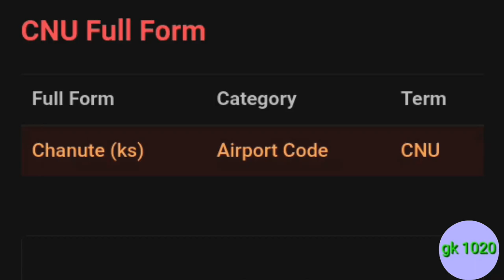CNU ka full form